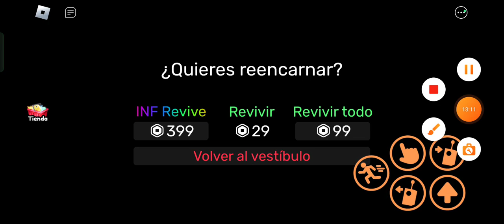Jugando garten Of banban Con Fran